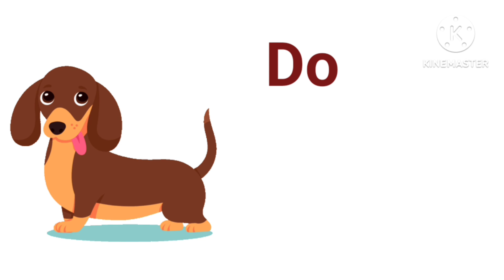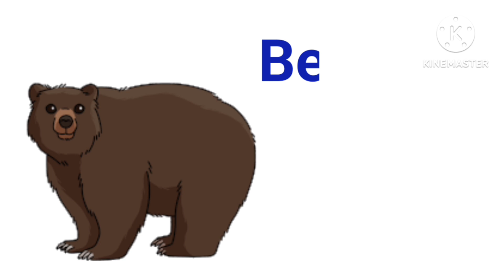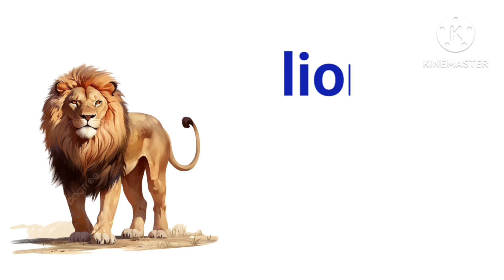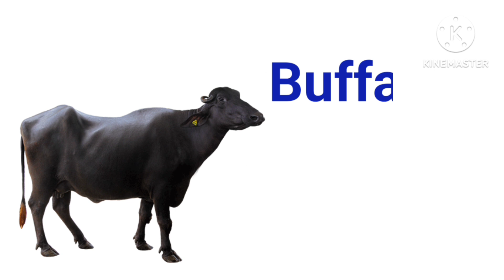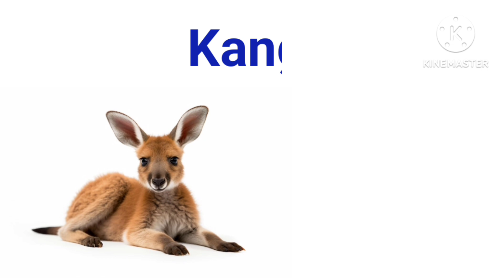Animals name | जानवरों के नाम | Animals name in Hindi and English | kids videos